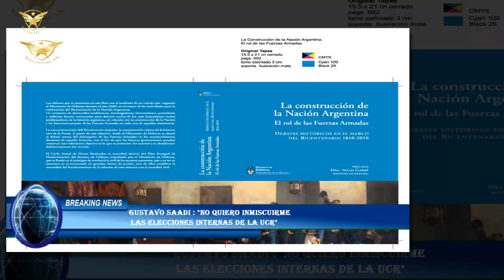Gustavo Saadi : "No quiero inmiscuirme las elecciones internas de la UCR"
Tras la conferencia de prensa brindada esta mañana en la sede de la Unión de Arquitectos de la provincia,en el marco del lanzamiento del concurso "Parque Ambiental Sur", el intendente de la Capital,Gustavo Saadi, se refirió a la interna Radical.